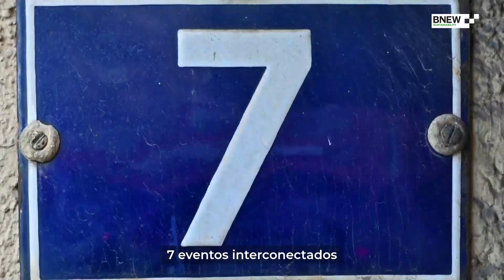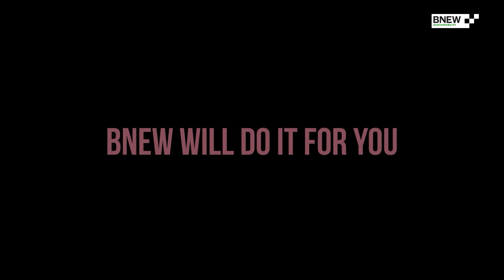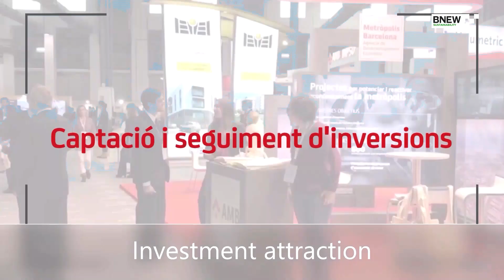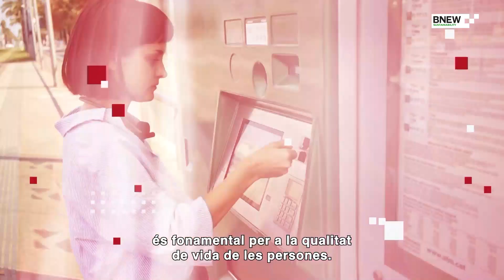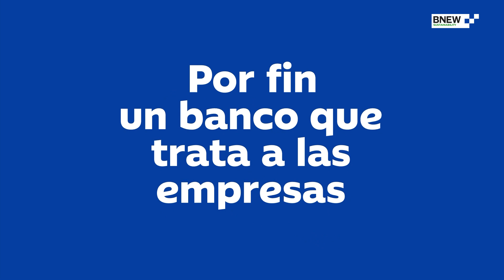BNEW 2023 / Sostenibilidad: Activo Clave de la Internacionalización Empresarial